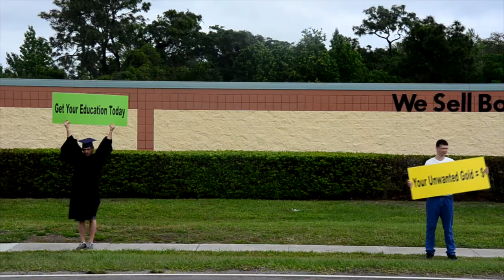Almost Failures Official Trailer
Official Trailer for the Mockumentary Comedy, "Almost Failures" released by Vilano Studios.

"Almost Failures" is about six people with no exceptional talents and a lot of obstacles in their way. Documentary cameras follow them in the pursuit of their dreams. They struggle to pay the bills, survive, and get recognition for their ambitions. Each one is willing to do whatever it takes to make their mark in the entertainment industry, while they visit all the usual websites and knock on all the unusual doors. Each one of them have all the makings of a perfect failure, except they also have the willingness to give a try and fall on their faces. That's the one thing that saves them from becoming a cautionary tale. They are each of them failures... Almost.